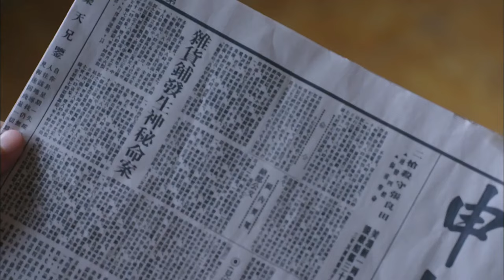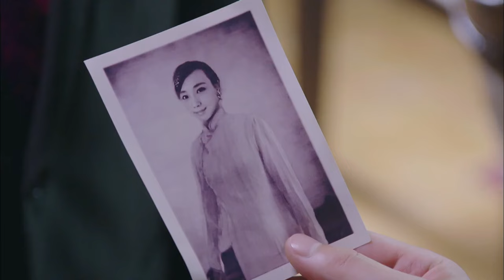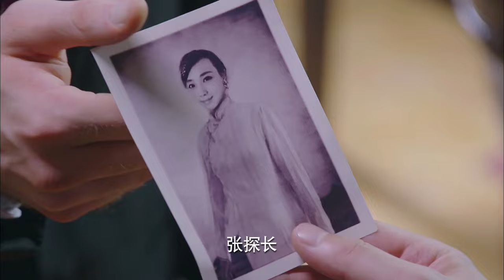MULTISUB精彩谍战剧【谍影风云The Bourne Identity】EP15 |⚔️以抗战中的上海滩为背景，讲述了胡歌化身神秘刀客，喋血上海滩为家人复仇的故事🗡️ 主演：胡歌 何泓姗